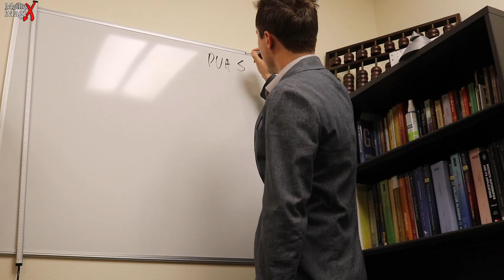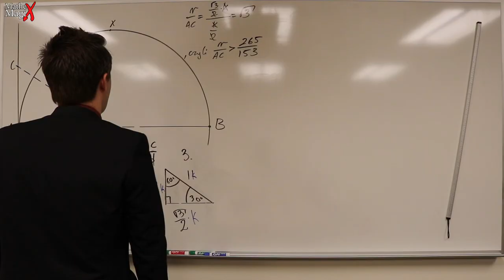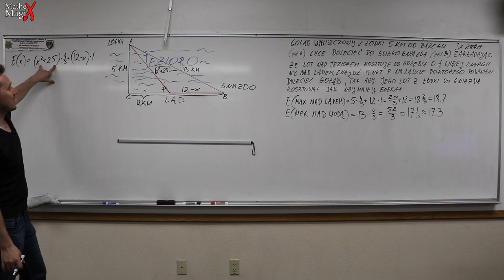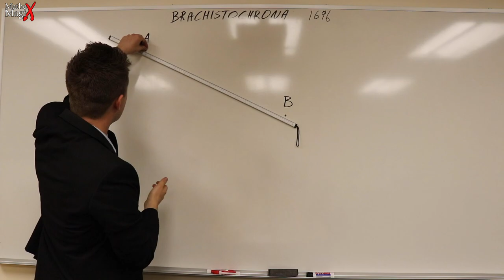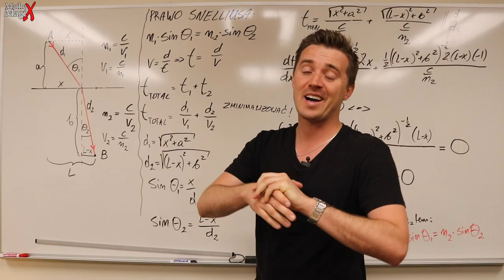Bloopers - Pomyłki i Potknięcia na Planie | MatheMagiX#25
12-minutowy odcinek nagrywa się czasami ponad godzinę ze względu na pomyłki, przejęźyczenia, albo wyczerpanie bateri w mikrofonie. Dzisiaj zestawienie takich momentów, czyli "BLOOPERS"!